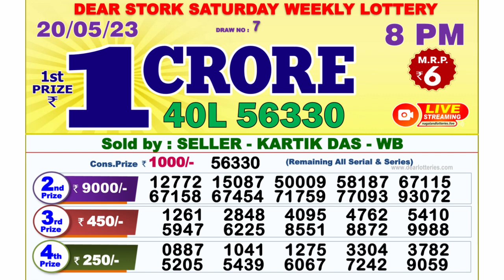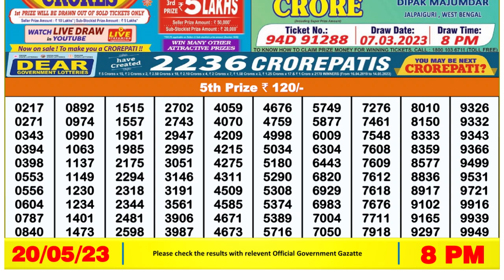🔴 Lottery Sambad Live 08:00pm 20/05/2023 Evening Nagaland State Dear Lottery Result Pdf Download